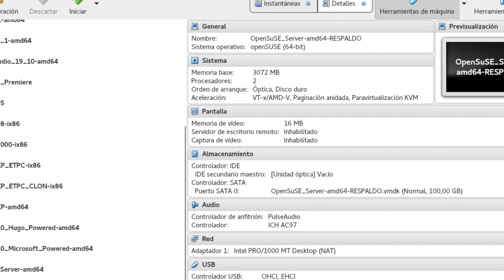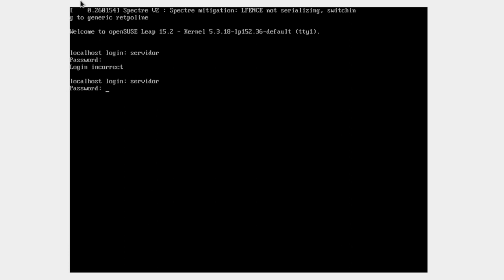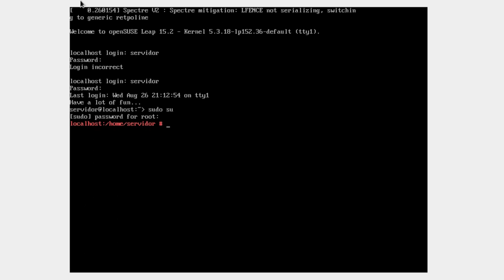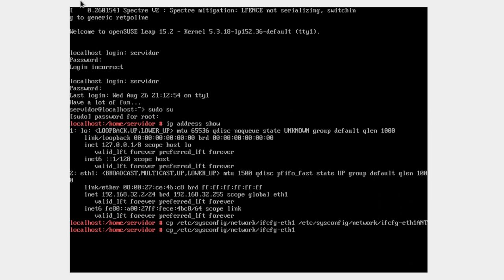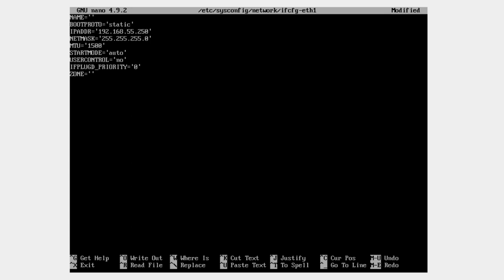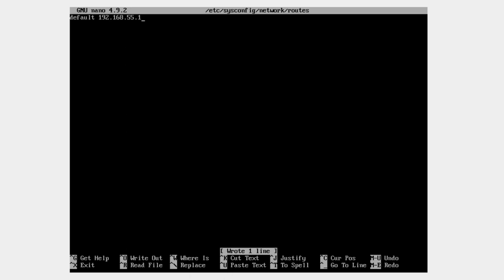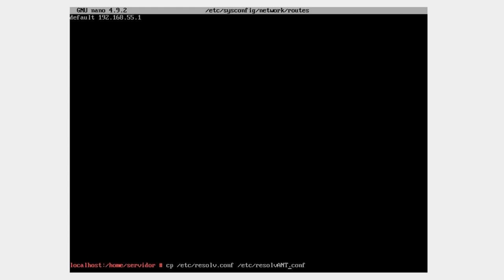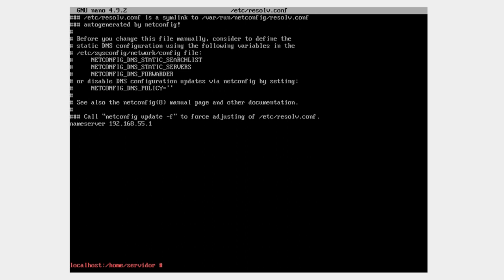Servidor Opensuse - Samba sin entorno gráfico (VI): configuración de tarjeta de red virtual y física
FE DE ERRATAS: 1:02 dije "vamos a hacer un puente entre la tarjeta GRÁFICA física del equipo anfitrión y la tarjeta GRÁFICA lógica del sistema emulado", pero debí decir "vamos a hacer un puente entre la tarjeta DE RED física del equipo anfitrión y la tarjeta DE RED lógica del sistema emulado".

Configura correctamente la tarjeta de red virtual en VirtualBox si estás virtualizando un servidor Linux.
Configura una dirección IP estática para tu tarjeta de red física, editando los archivos Linux correspondientes.
Utilización de los comandos ip (address, show), cp, y el editor nano.
Respaldo y edición de los archivos "ifcfg-ethX", "routes" y "resolv.conf".